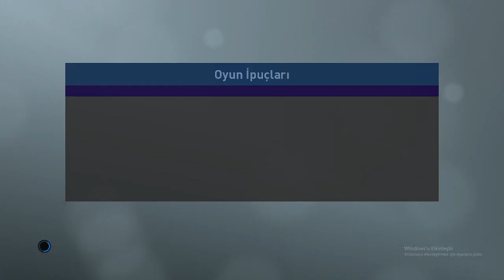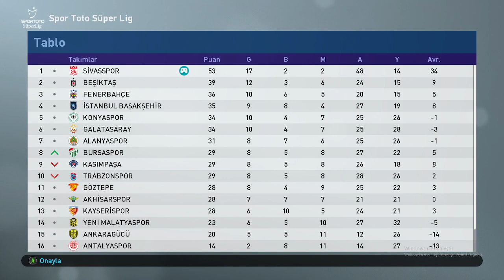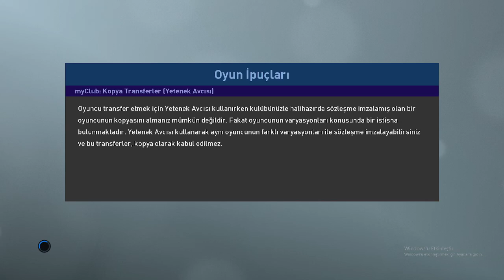PES 19 OYUNCU KARİYERİ bölüm 13 ( lennonun hayalleri )